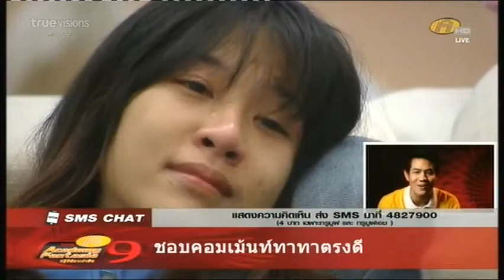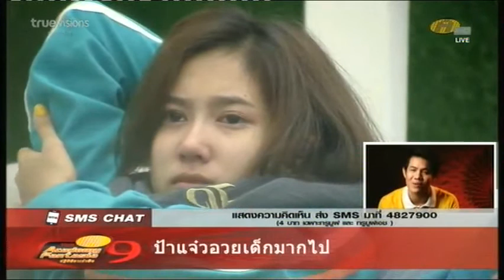DVD ถึงเพื่อนทุกคน จาก บอมเบย์ V 9 YouTube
Published on Jul 1, 2012 by Showcasemv